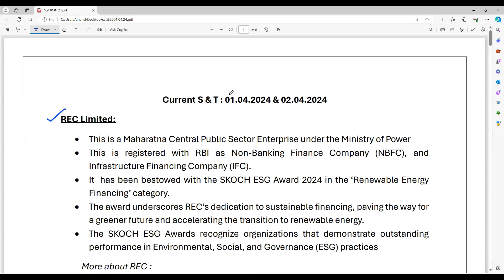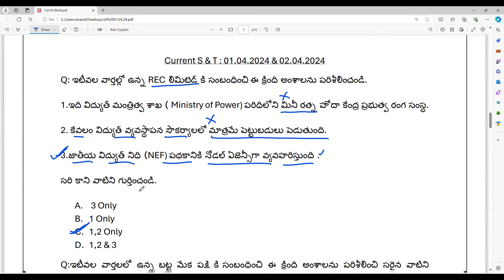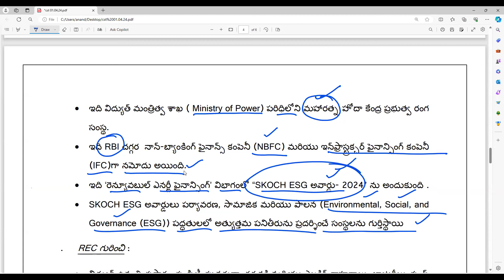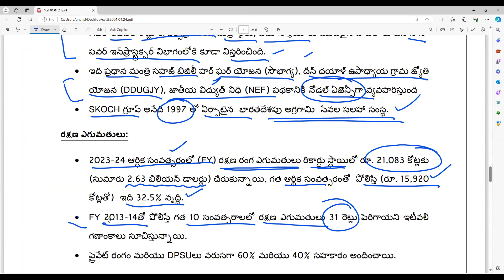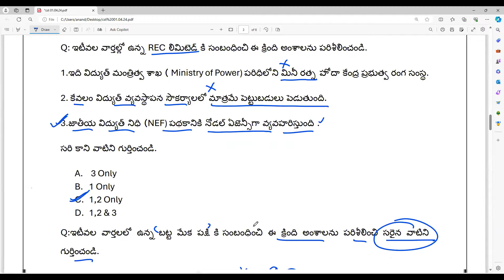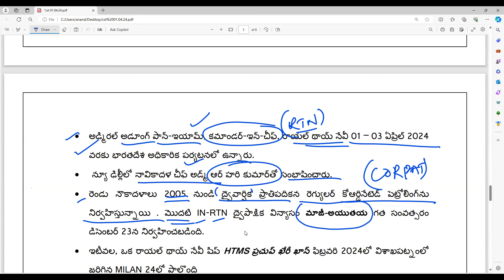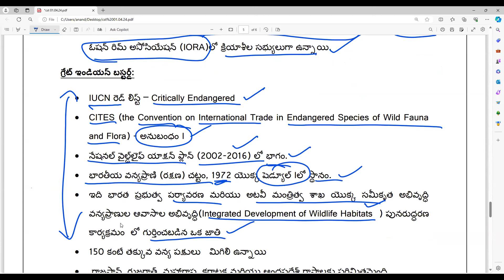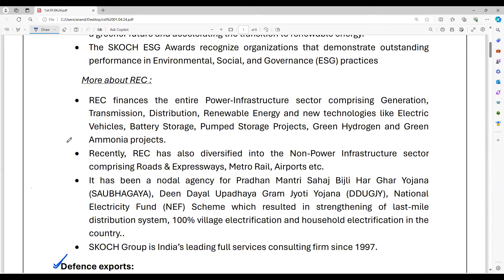APPSC- GROUP II- Current S&T- April 1-2 ,2024 - ఫుల్ MAINS కోర్స్ IN App...